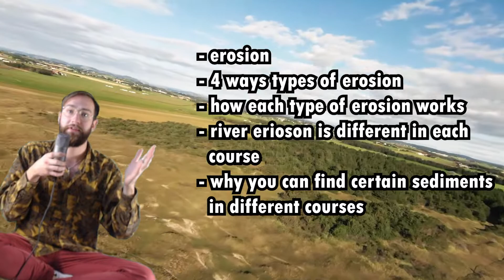How does EROSION work? - 4 types of erosion explained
In this video, we will go over one of the exogenic forces: erosion.
Erosion can happen in 4 ways, by wind, glaciers, rivers, and oceans.
We will discuss each type of erosion, how it works, and the differences. We also look at the kind of sedimentation that you can find along the different types of river erosion.

This video is used for a 2 VWO bilingual class with the help of the books from BuiteNLand.
And as always: sit back, relax, enjoy, but most of all, learn something new

Chapters:
00:00 - intro
00:10 - exogenic force: Erosion
00:34 - wind erosion explained
01:37 - glacial erosion explained
02:36 - glacial erosion creates U-shaped valleys
03:06 - 2 types of water erosion
03:19 - ocean erosion explained
04:00 - river erosion in the river courses
05:01 - erosion in the upper course
05:55 - river erosion in the upper course creates V-shaped valleys
06:24 - erosion and sedimentation in the middle course
07:30 - erosion and sedimentation in the lower course
08:23 - a recap of what we learned today